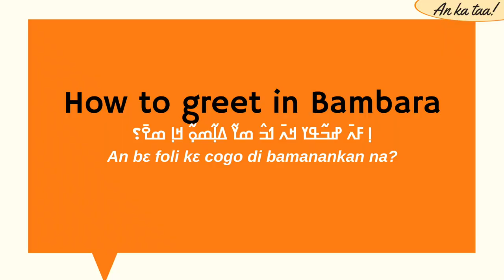How to greet in Bambara/Dioula [Part 1/2] | Basic Bambara 1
A lesson about the basics of greetings in Bambara and Dioula -- the major Manding varieties of Mali, Burkina Faso and Côte d'Ivoire [Part 1/2]

SECTIONS

00:00 Intro
00:33 Four times of the day (I ni + ...)
01:55 Singular vs plural greetings (i vs á[w])
02:53 Responding (Nba/nse)
03:53 Summary

RELATED

This video is part of "Basic Bambara" a virtual grammar manual that introduces the basics of Manding language grammar through "lectures" that combine video and text as well as flashcards and quizzes.

"An ka taa" is an initiative to offer modern educational media, resources and lessons for current and emergent speakers of Manding—commonly referred to as Bambara, Dioula, Malinké or Mandingo—so there are no barriers to learning or using one of Africa’s most important languages.